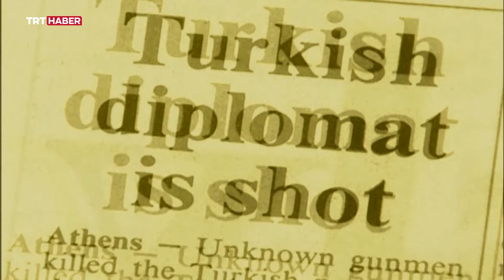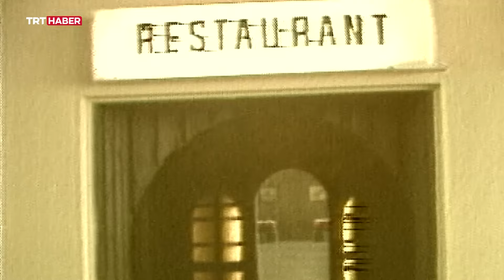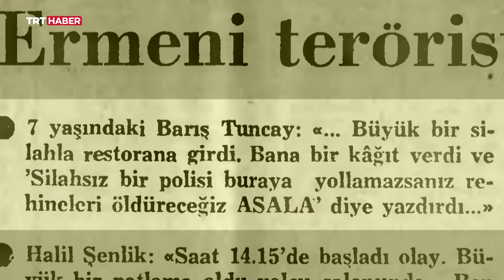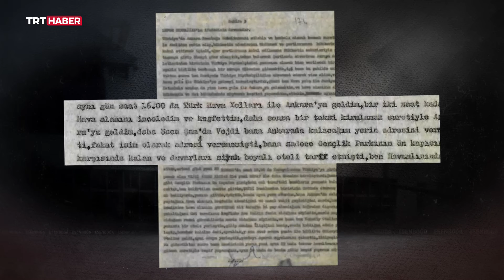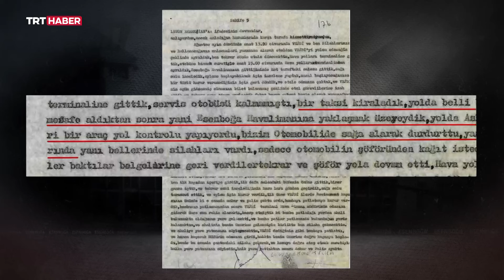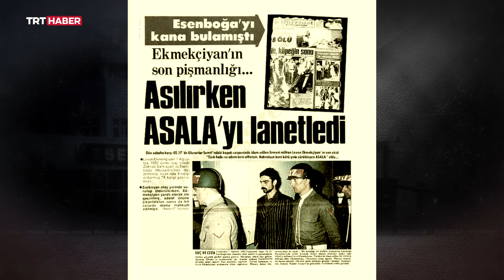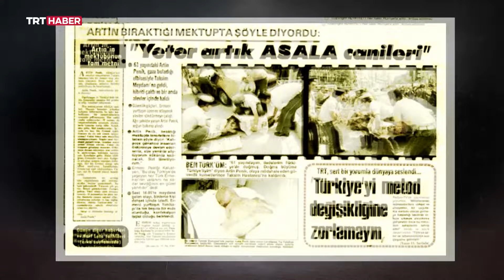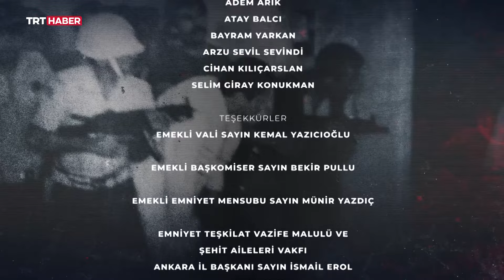Esenboğa ASALA Saldırısı / Belgesel